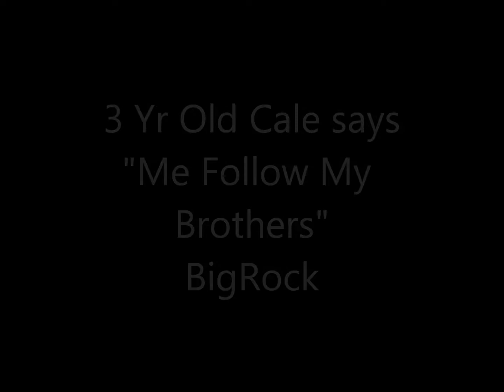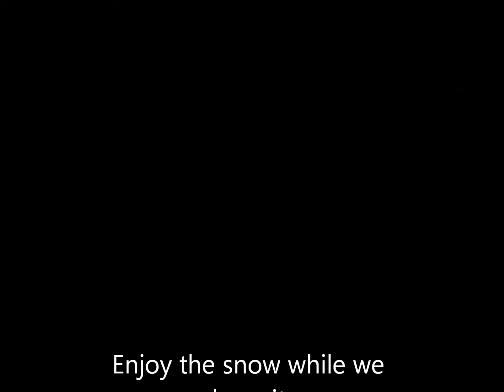Me follow my brothers big rock ski maine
3 Year old Cale trying to keep up with his brothers.  Can't wait for this year.